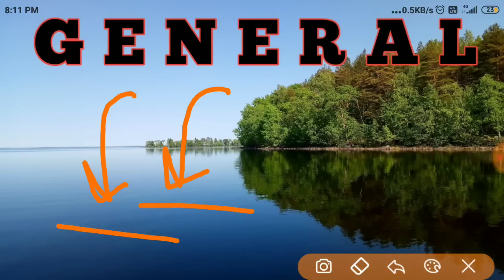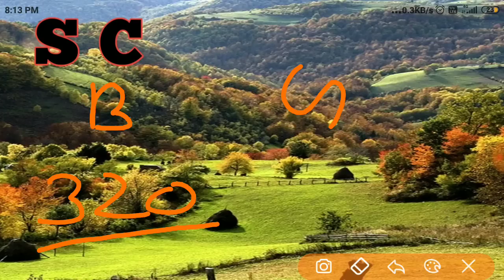PTET Cutoff 2020 || PTET Cutoff 2020 2 years || 2 years ptet counselling Cutoff 2020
पीटीईटी कट ऑफ 2020,

PTET Result 2020 || ptet counselling 2020 || ptet Cutoff 2020 || rajasthan ptet counselling 2020

PTET cut off 2020 Rajasthan,  PTET cut off 2020,  PTET ki cut off kya Rahegi,  2 years walon ki PTET cut off,

PTET ka result kab aaega,  PTET ka result kab tak ghoshit Hoga,  PTET ka result kab tak a jaega,

PTET counselling 2020,  Rajasthan PTET counselling 2020,  PTET counselling Kaise ki Jaati Hai , PTET counselling kab Hogi,  PTET counselling ke liye kya kya chahie

PTET result kaise check Karen, Rajasthan PTET result kis Prakash check Karte Hain

 राजस्थान पीटीईटी काउंसलिंग कैसे होती है,  राजस्थान पीटीईटी की काउंसलिंग कब होगी,  पीटीईटी काउंसलिंग 2020